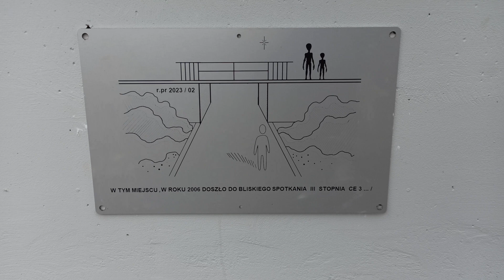Odcinek 1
Witam wszystkich oglądających.

Chciałbym podzielić się z wami historią która przytrafiła mi się 18 lat temu w roku 2006. Wszystkie wydarzenia które tutaj przedstawie miały miejsce na prawdę.Po wielu namowach ze strony znajomych postanowiłem zrobić materiał. Zajmuję mi to sporo czasu , ale myślę że warto , bo historia jest naprawdę ciekawa , nie zamierzam nikogo przekonywać na siłę do tego co tu zostanie opublikowane , także widzu od ciebie zależy czy mi uwierzysz czy nie. Masz prawo do własnej oceny i szanuje każdego zdanie.
Zastanów się tylko przez małą chwilę , co jeśli to właśnie tobie przydarzyło by się coś takiego , i nikt by ci nie uwierzył w to co mówisz , a wszyscy na około śmiali się  -  Historia ta trwa od 18 lat po dziś dzień.

Pozdrawiam .../  Świat który widzisz jest zupełnie inny niż myślisz !

Grafikę wykonał : Przemysław Maślankowski
Montaż filmu i muzyki , efekty  - mojego autorstwa :)